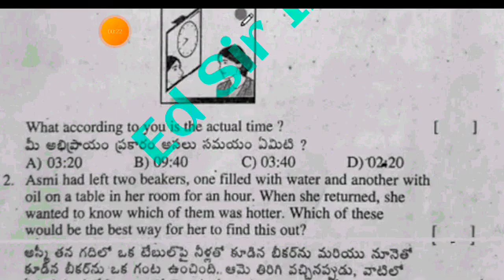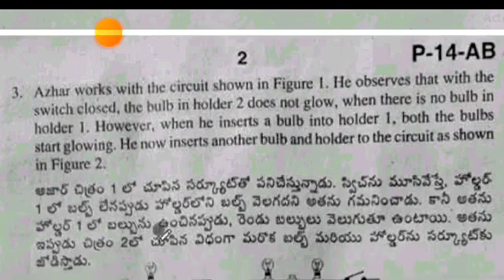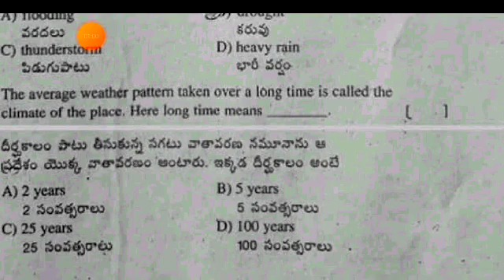Ap 7th class fa3 Science question paper 2024|💯7th General science fa3 question paper and Answer 2024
Ap 7th class Fa3 CBA2 Science 💯real question paper And answer 2024|7th ps&ns fa3 question paper 2024

Ap 7th class Fa3 Science 💯real question paper 2023-24 with answers|7th CBA2 ps&ns fa3 answer key

7th class fa3 science question paper 2024 latest
7th class cba-2 fa3 exam general science real paper 2023-23 Ap
7th class general science fa3 question paper 2024
7th class fa3 science question paper 2023-24
7th class general science question paper for fa-3 exams
7th class Hindi question paper for fa-3 exams
7th class fa3 general science question papers 2024 latest,